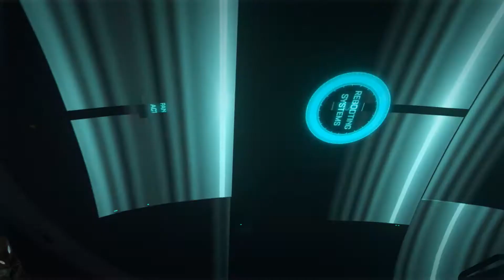COD:Advanced Warfare Campaign #1 - Jackson Lived